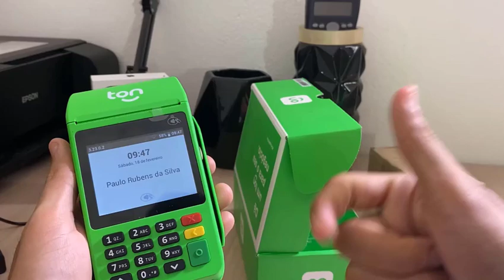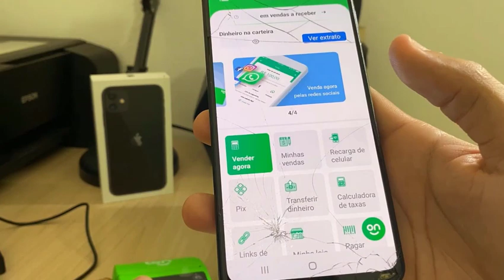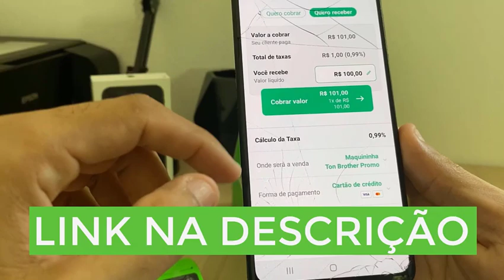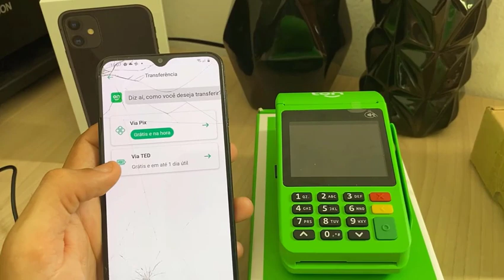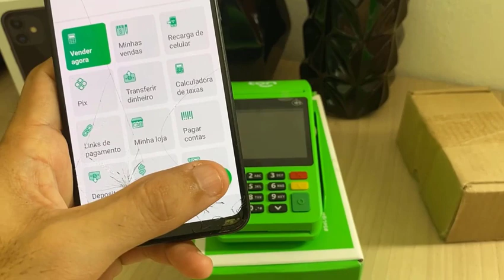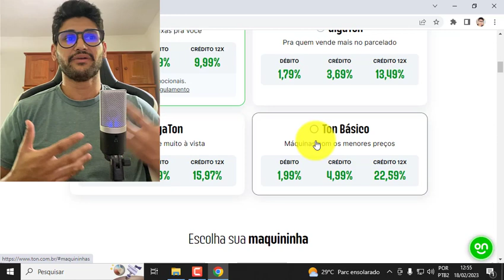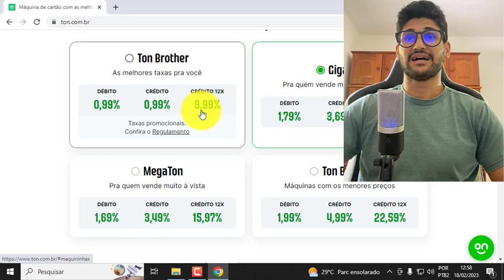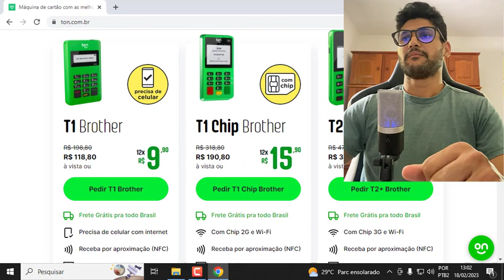Máquina de Cartão TON T3 Brother VALE A PENA em 2023? | Máquina TON é BOA Mesmo? [ANÁLISE COMPLETA]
Olá pessoal no vídeo de hoje eu vou falar tudo sobre os novos planos e taxas da maquininha Ton t3 em 2023. Além disso, vou fazer uma analise completa se vale a pena comprar a  sua Ton T3  Brother e qual é o melhor plano que mais se encaixa para você e pro seu negócio com as menores taxas e melhor custo benefício em 2023.

EQUIPAMENTOS QUE EU USO PARA GRAVAÇÃO:
🟦Capinha Original
Fifine K670